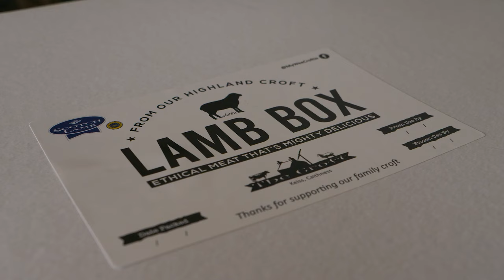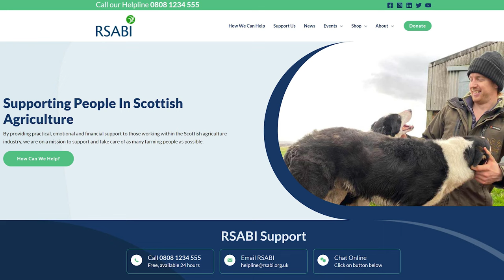FAS TV Series 3 Ep 22: Overcoming Adversity - Sally Crowe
On this week's FAS TV we head to Hawkhill Croft, near John O Groats to hear from crofter, Sally Crowe, about how changes to her business were needed to improve her work/life balance.